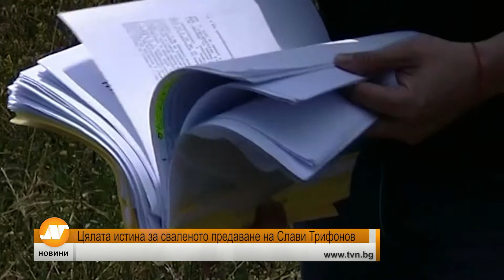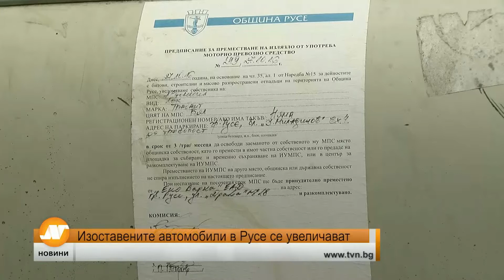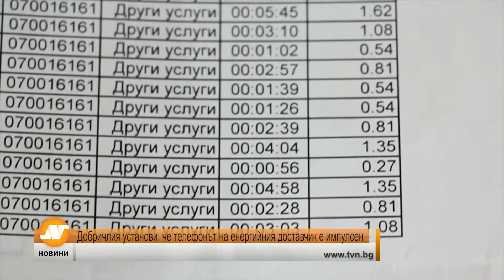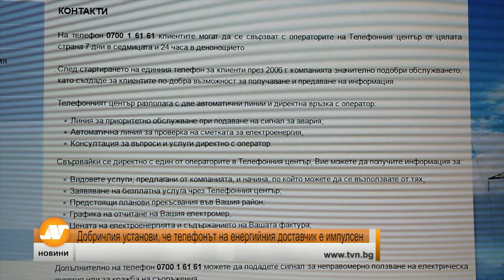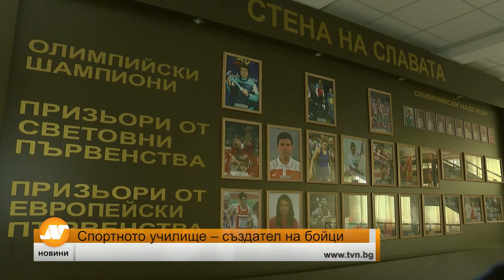Емисия новини 21:30 часа Русе 19 април